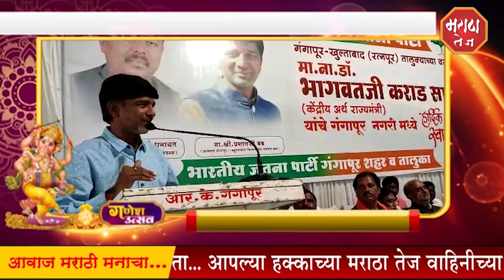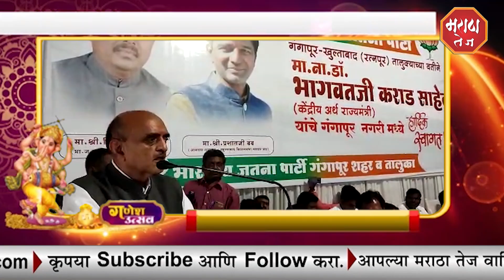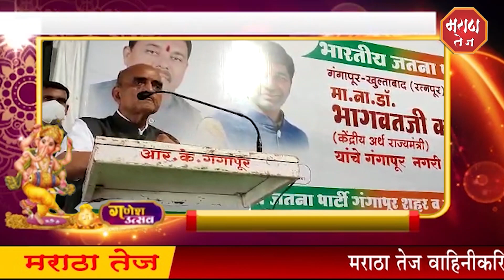मराठा तेज - गंगापूर येथे राज्यमंत्री भागवत कराड यांचा नागरी सत्कार